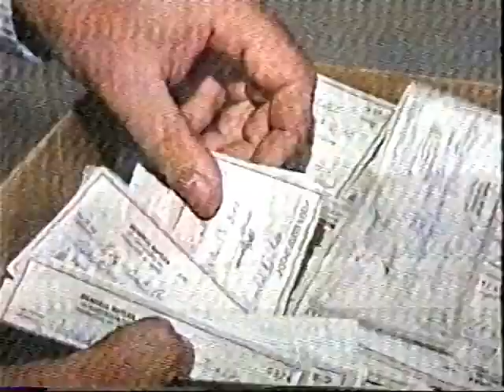WYMT 57 Mountain News at 6 Open | 1998